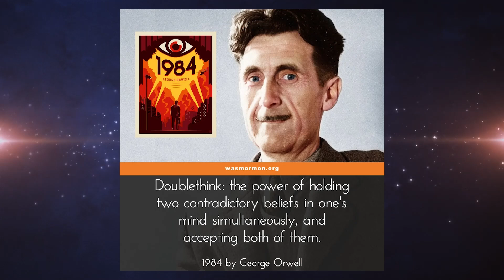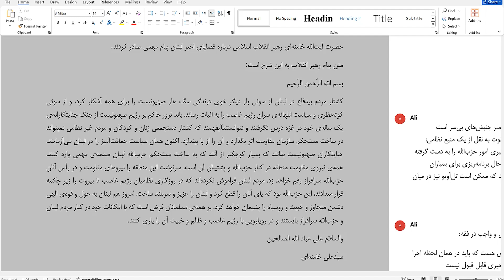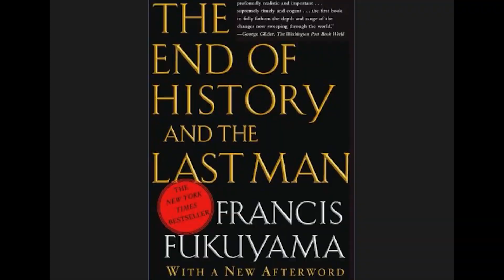فرماندهان ما باید دانش خود را در حوزه ترورهای فوق دانش امنیتی افزایش دهند - بخش سوم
هوالحکیم
کرسی آزاد اندیشی معیشت
جلسه صد و نود و یک
1403/07/07
طرح ریزی استراتژیک در معیشت
الگوی معیشت جنگ
جنگی که جنگ نیست